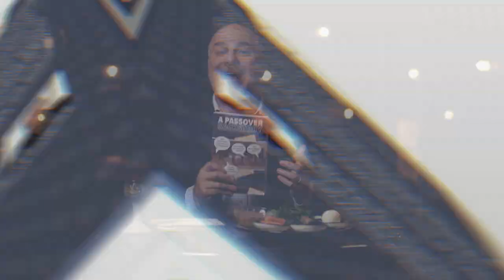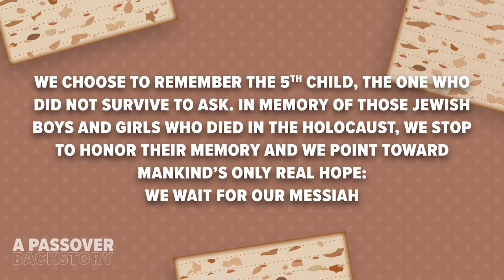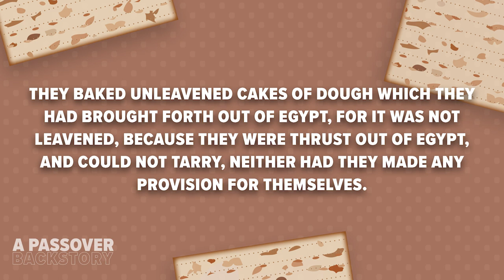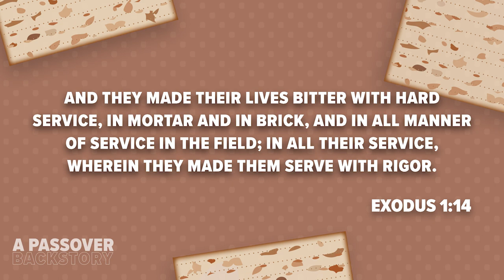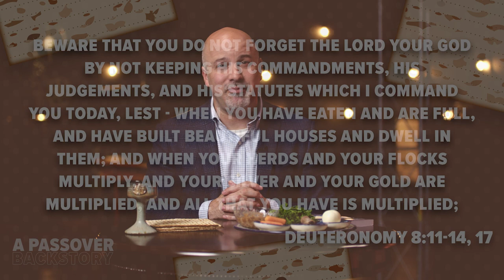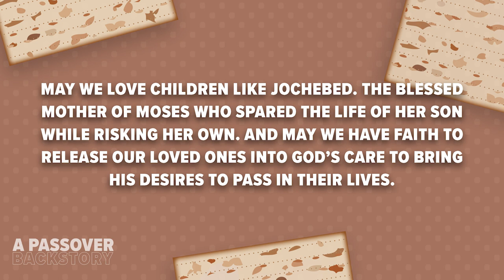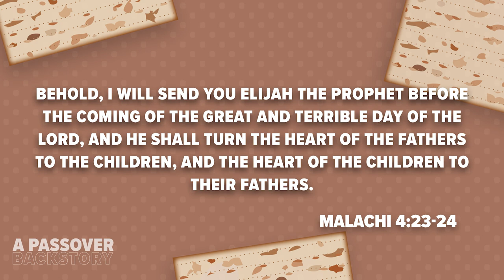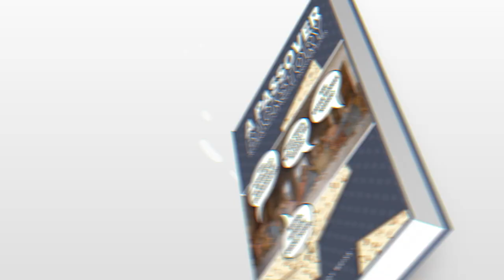A Passover Backstory Ep 9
The CrossTalk team discusses Passover!